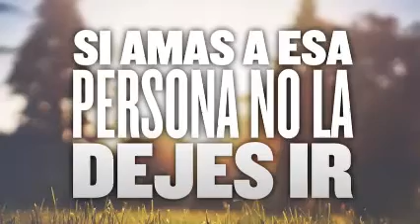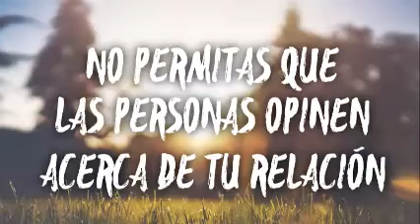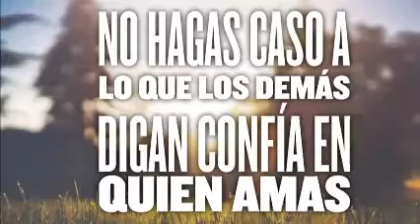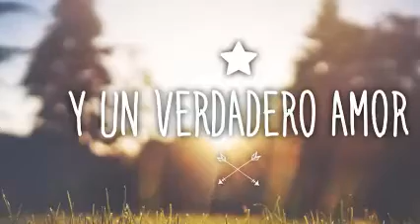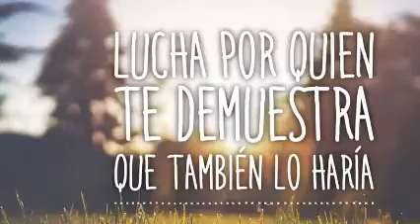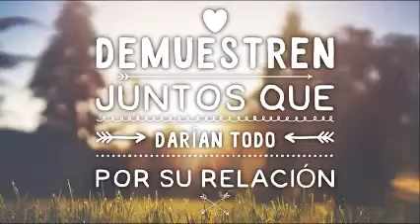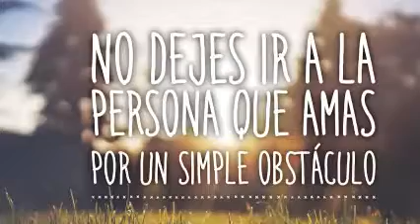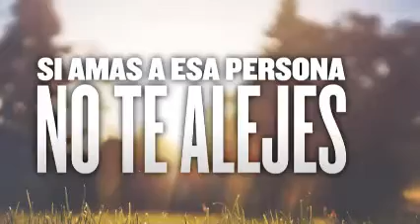ME QUEDO A TU LADO & MEGAMiX ( PARTE 2 de 2 ) & ICE MC & Dj GeOrGeS FLaShBaCk & 100 % MeXiCaNo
UN NUEVO PROYECTO . PARTE DOS DE DOS . ES PARA TI . PRODUCCIÓN , REALIZACIÓN Y MEZCLAS ; LIC. JORGE PÉREZ ORTÍZ . djgeorgesflashback.tumblr.com . SLOGAN . NANCY YADIRA G SOSA . VISITA CUALQUIERA DE MIS CUATRO CANALES EN YOUTUBE . CONTRATACIONES . /DjGeOrGeSFLbAcK . djgeorgesflashback.tumblr.com